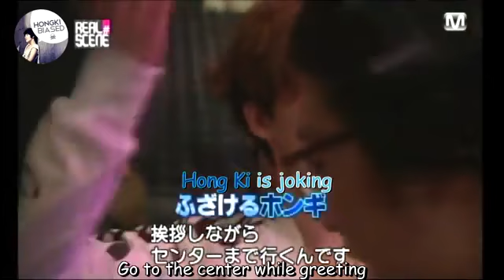Ft Island Cut MNet